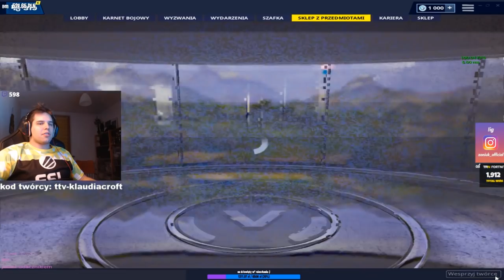ZONY! Wyeliminował przeciwnika podczas kręcenia sutem! Superbohater Żonsina! | SHOTY | DEFF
ZONY! Wyeliminował przeciwnika podczas kręcenia sutem! Superbohater Żonsina!
Prank na Franklinie!

   !!! KONIEC MIEJSC  !!!